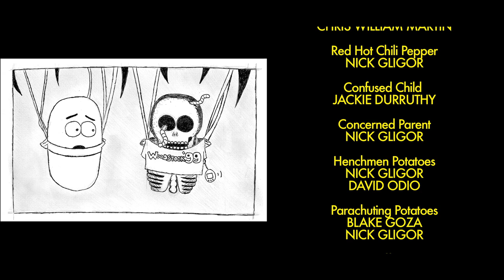Assassin Banana: Episode 1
Directed by David Odio
Written by Jordan Rozansky
Producers: Blake Goza, Chris William Martin, Jordan Rozansky
Director of Photography: Ryan Ovadia
Editor: David Odio
Set and Character Design by Chris William Martin

Nathan Fillion as Chick del Monte
Chris WIlliam Martin as Aubergine
Jed Rees as Dr. Tomato
Jae Henson as Yolanda del Monte
Alan Tudyk as Homeless Onion
Will Sasso as Yellow Pepper
Blake Goza as Plantain
Grace Wang as Chinese Broccoli
David Odio as Asparagus
Chris William Martin as Gay Pear
Nick Gligor as Red Hot Chili Pepper
Jackie Durruthy as Confused Child
Nick Gligor and David Odio as Henchmen Potatoes
Blake Goza and Nick Gligor as Parachuting Potatoes

Gaffer: Tom Pena
Swing: Matthew Macar
GFX Artist: Julien Lormant
Color Correction: Ryan Ovadia
Original Score and Theme Song by Daniel Walter
"Assassin Banana" song written and performed by ICON, produced by Redwine
Opening Titles by Careen Ingle
Storyboard Artist: David Odio
Sound Mixer: Joe Gasparik
Sound Engineers: Lucas Fackler, Michael Holcomb, Dave Wagg, Daniel Elenes
Sound Recorded at The Compound Studio, Lime Studios, Tainted Blue Studios
Production Assistants: Bri Azmoudeh, Casey Cooney, Adi Dardik, Yasser Marte, John Paliferro, Alex Zeldin
Special Thanks: Farren Daniels, Jackie Durruthy, Lucas Fackler, Rachael Ma, Matthew Macar, Efrain Melendez, Vashi Nedomansky, Dr. and Mrs. Odio, Jed Rees and Melanie Skehar, Chloe Rees-Skehar, Ryan Reynolds, Christian Rutledge, Garrett Shannon, Whitney Young